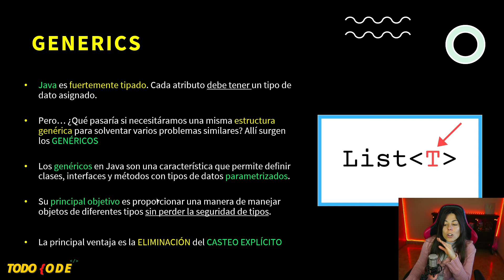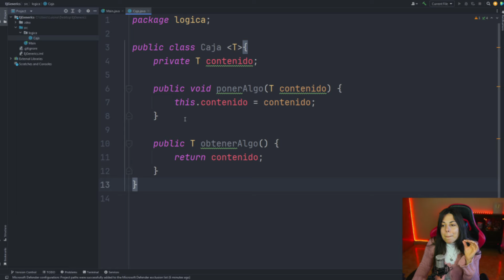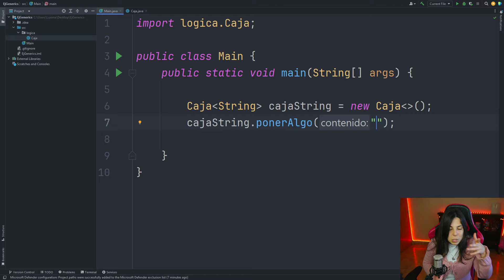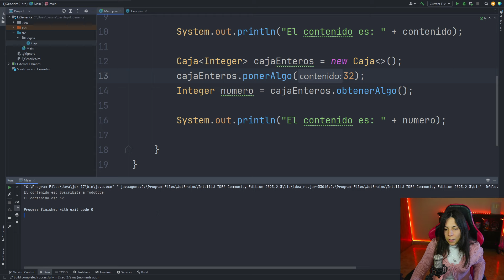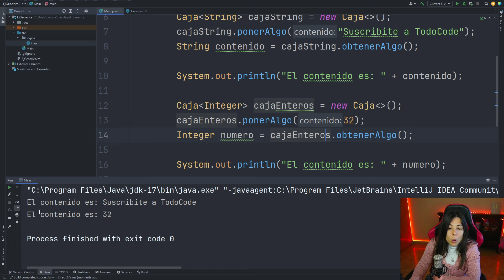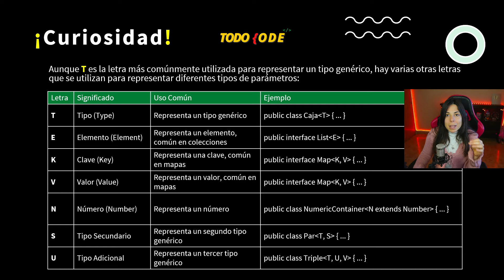🚀 GENERICS en JAVA 🖥️ | Explicación FÁCIL 💥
⭐¡Clase Tutorial completo sobre el uso de Generics en Java!🤩

Los generics en Java pueden ser muy confusos para los principiantes. Los generics son una de las características más geniales que tiene Java, pero la sintaxis puede no tener mucho sentido al principio.

En esta clase tutorial para principiantes de Java, hablaremos sobre por qué existen los genéricos, por qué son útiles y todas las formas en que podés usarlos en tus propios programas con Java.